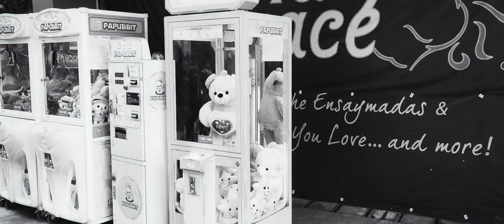Video Commercial by Captured Photo and Video Services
BSIT3D - Pamantasan ng Lungsod ng Pasig.
Technopreneurship.
Group members:
Dennis Martin Petilo
Jemil Tuliao
Romel Magalong
Vincent Talape